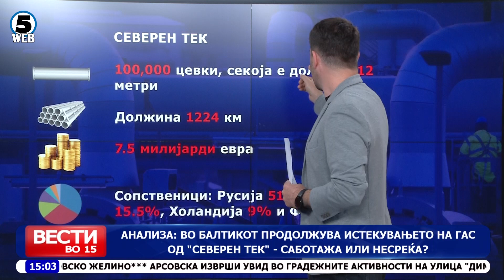Анализа: Во Балтикот продолжува истекувањето на гас од „Северен тек“ – саботажа или несреќа?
Во Балтичкото море продолжува неконтролираното истекување на гас од гасоводот „Северен тек“ кое изминатите 24 часа ја крена светската јавност на нозе.